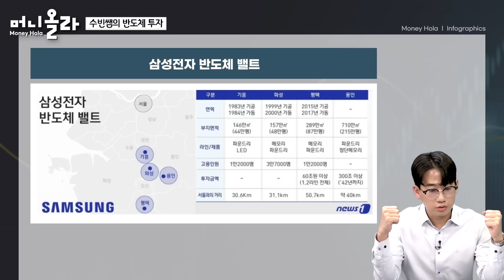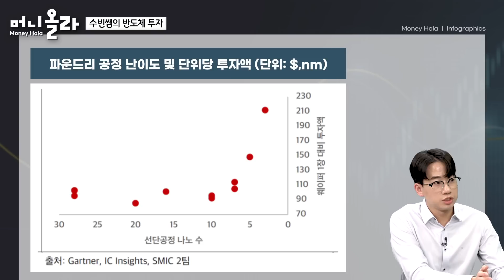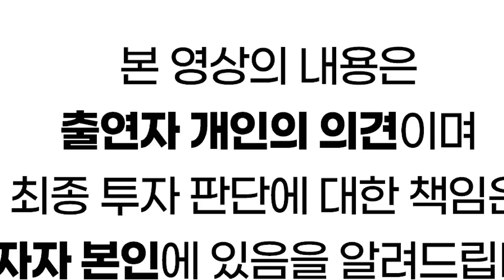[머니올라 835화] 삼성 300조원 투자 수혜기업을 보세요 (이수빈 대표 2부)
00:00 오프닝
00:14 Q1) 최악 실적 반도체주 외국인 왜 매집할까?
02:41 Q2) 삼성전자 감산 선언 기대감 상승?
05:25 Q3) 반도체 업황 언제쯤 회복 될까?
07:36 Q4) 반도체 업황 회복 성급한 기대는 금물?
08:10 Q5) 반도체 투자 전략 지금 사도 될까?
10:44 Q6) 삼성전자 300조원 투자 돈은 어디로 갈까?
16:00 Q7) 삼성전자 300조원 투자 수혜 기업은?
20:01 Q8) 개인투자자가 관심 가질만한 반도체 주는?